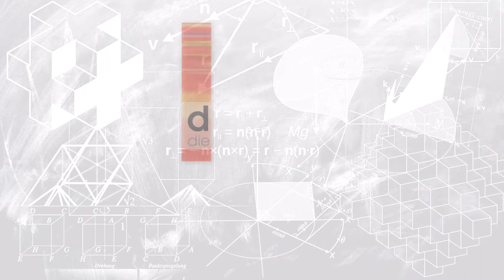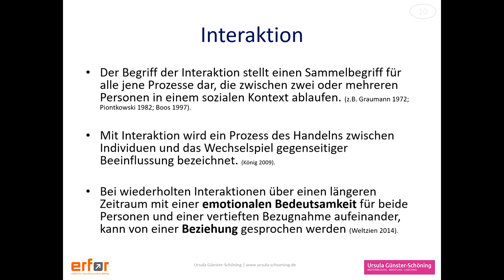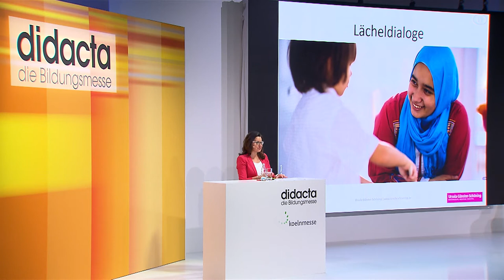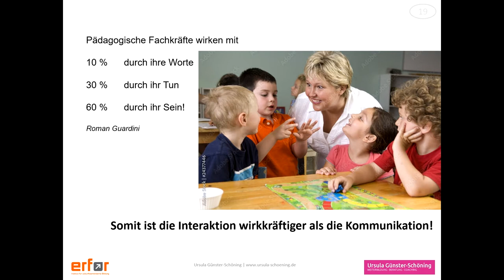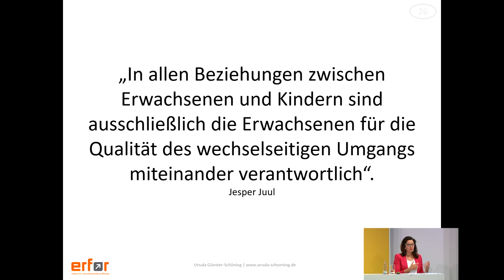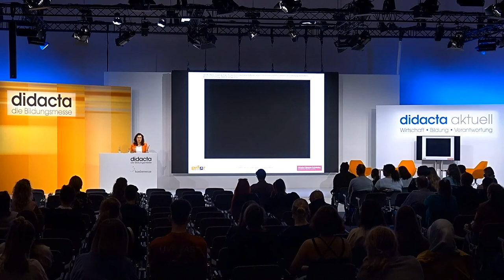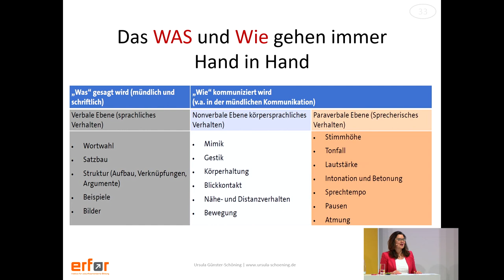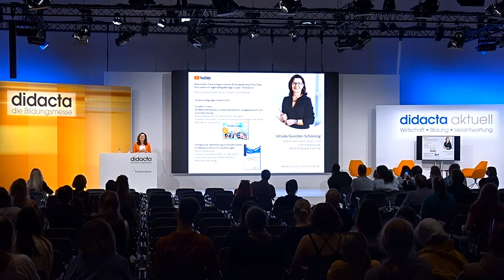Interaktion als Schlüsselrolle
Beziehungen sind wichtig für Menschen und besonders für Kinder. Sie brauchen eine Gemeinschaft, in der sie sich wohl und sicher fühlen, um sich entwickeln und gut lernen zu können. Diese Gemeinschaft finden sie in der Kita. Dort wird mit allen gelebt, gefühlt, erkundet, gespielt und ausprobiert. Dabei kommt nicht nur der Beziehung zwischen den Fachkräften und den Kindern eine große Bedeutung zu. Beziehungen gilt es unter allen Protagonisten zu pflegen und selbst über räumliche Distanz, wie in den letzten Monaten, zu wahren. Welche Rolle Interaktion hierbei spielt, darüber sprach Ursula Günster-Schöning, psychologische Beraterin und Coach, auf der didacta 2022 in Köln.